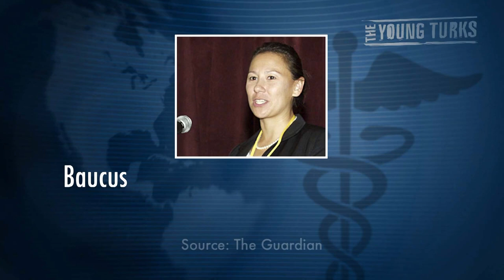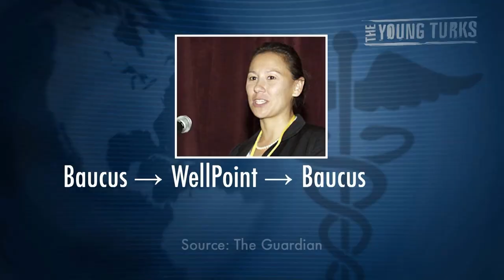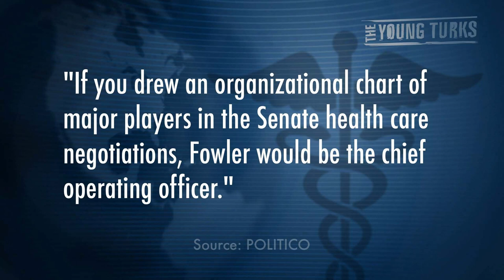Ethics? Obamacare Architect Lobbies For Big Pharma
"The White House defended its ethics record on Wednesday after reports surfaced that one of its top health care policy officials was leaving the administration to take a job at a pharmaceutical giant.

Liz Fowler left her post as deputy director of the Office of Consumer Information and Oversight at the U.S. Department of Health and Human Services for a senior position in Johnson & Johnson's government affairs and policy group. According to Politico, which first reported the departure, Fowler would be leading the company's "global health policy," which has raised a few flags.

The president's health care law, after all, still needs to be implemented, and Johnson & Johnson could stand to benefit from alterations to certain provisions. Moreover, Fowler's hiring by the pharmaceutical giant comes after the president's team cut a deal with the industry's lobby arm that limited the government's ability to negotiate for cheaper drug prices. In exchange, the lobby arm, the Pharmaceutical Research and Manufacturers of America (PhRMA), backed the legislation."*

Liz Fowler was the top Obama health lobbyist and the architect of Obamacare. Now, she's moving over to lobby for Johnson and Johnson and helping her new bosses in the pharmaceutical industry cash-in in a huge way. Cenk Uygur breaks down this serious breach of ethics.